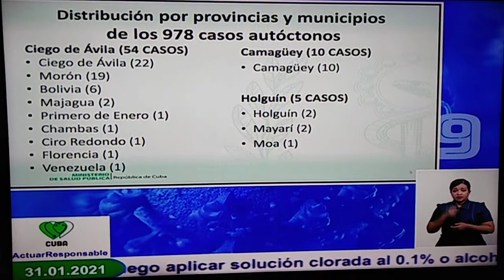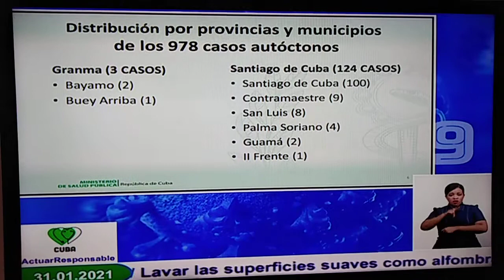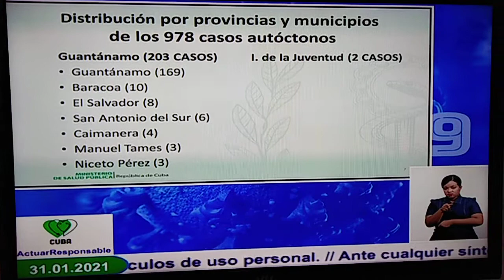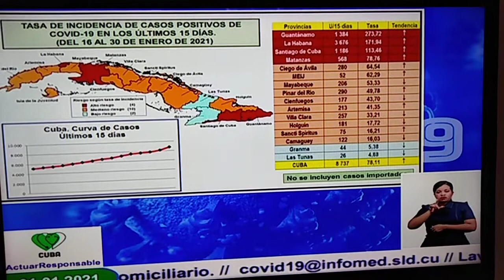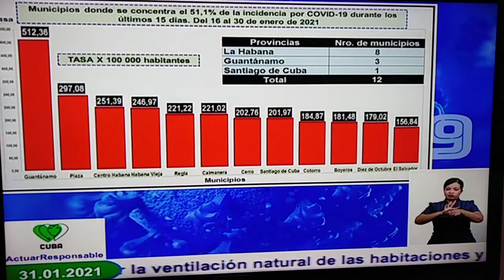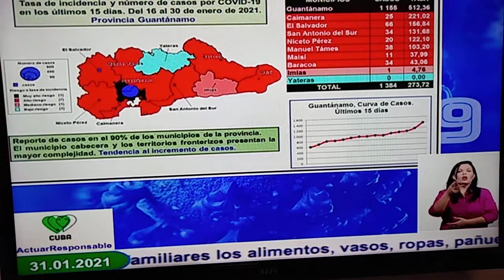CONFRENECIA DE PRESNA 31 01 21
Sintonice la situación epidemiológica de Cuba a través de la señal de la RadioCubana, le invita CMBF Radio Musical Nacional.